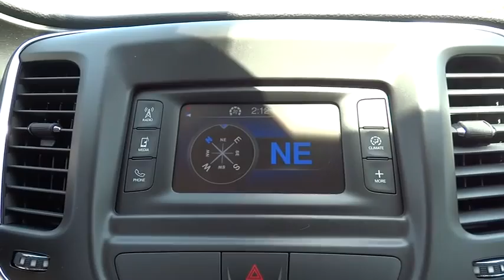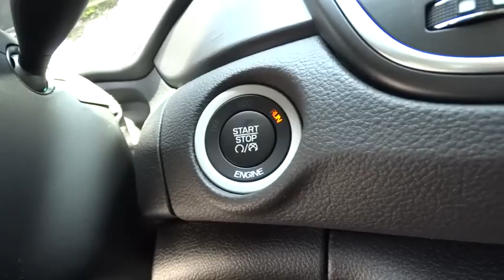2015 Chrysler 200 Fayetteville, Lillington, Fort Bragg, Sanford, Southern Pines, NC N6768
2015 Chrysler 200

543 N McPherson Church Rd